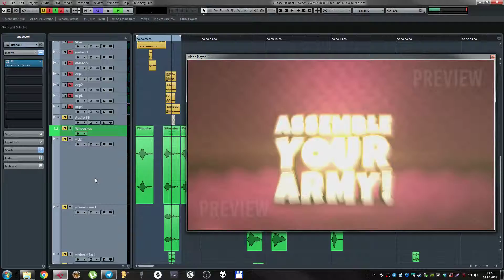Layering #3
Чтобы озвучить множество элементов, присутствующих на экране, требуется подробно изучить сцену, всех персонажей, ее элементы и пространство в целом. После чего начать интеграцию звуков. Опираясь на положение звуков в пространстве, делаем панорамирование. Выбираем правильную ревербирацию, основываясь на изображенном окружении. Не забываем про лееринг звука. В итоге получаем богатую звуковую палитру звуков.